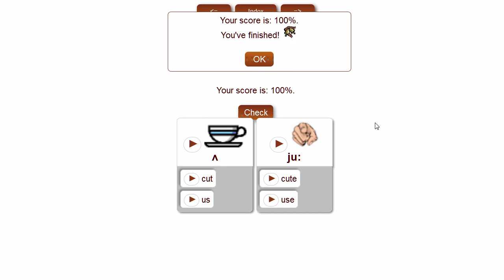Hot Potatoes: sorting items - Practice Mode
Hot Potatoes tutorial: a JMatch sorting exercise for English learners.
The tutorial is intended to help learners to understand how to do the interactive exercises on the ESL-EXOS